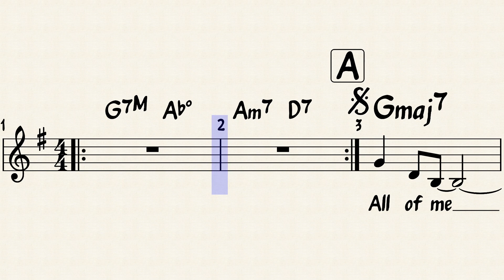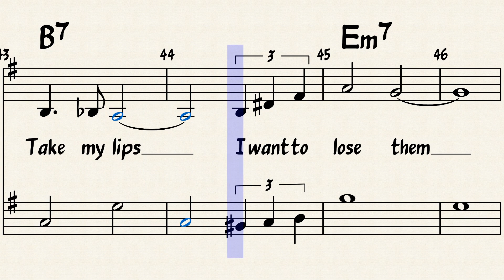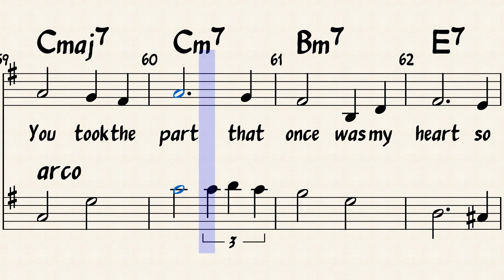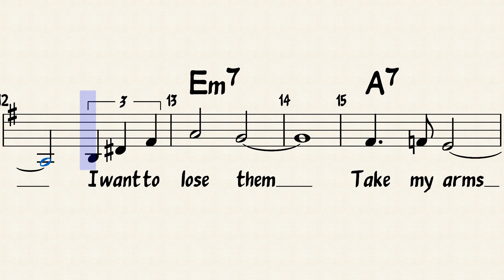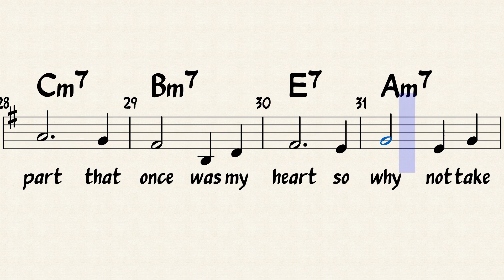All of me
All of Me is een jazzstandard uit 1931, geschreven door Gerald Marks en Seymour Simons